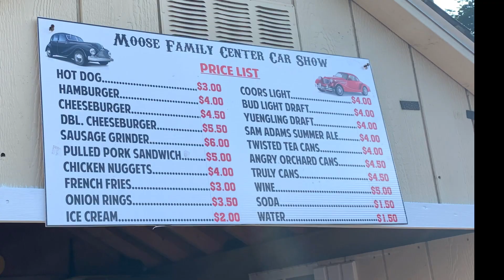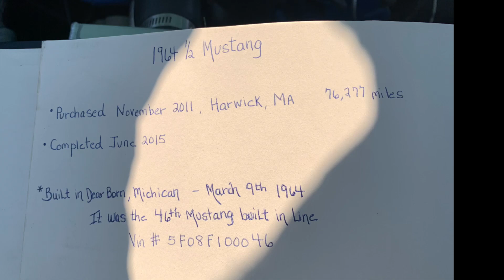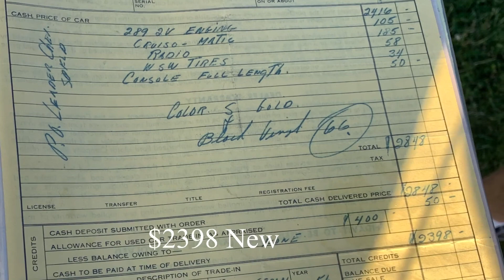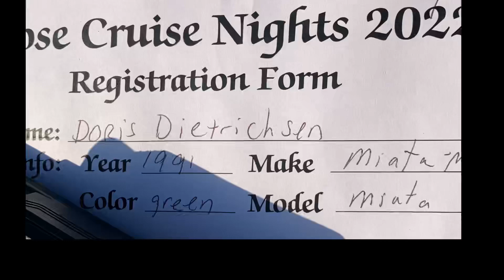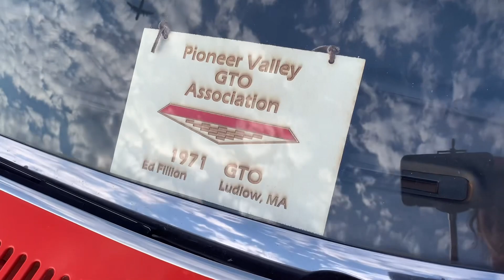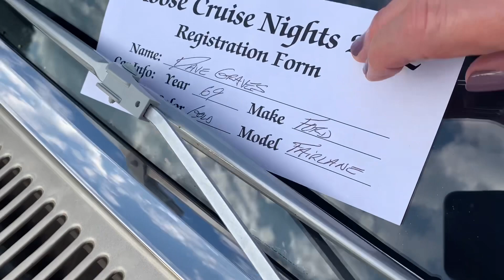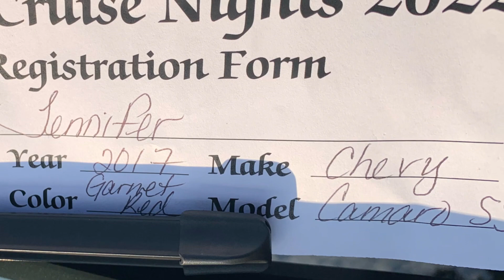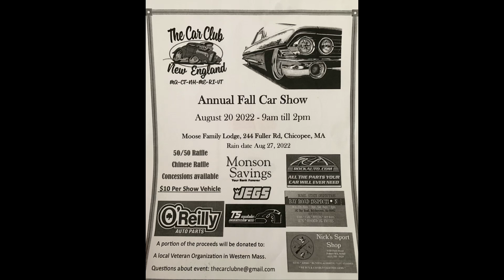Live Music at the Moose club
Enjoyed A great car show tonight with the band king country playing live music￼. The theme tonight was mustang night￼. .You were a 40 to 50 Mustangs in a total of about 200 cars it showed up￼.
This brought in a wonderful crowd tonight and a lot of great cars and trucks.￼
I have no claim on the copy rights to music in this video￼
King Kountry
Car club of New England￼
Mustang club of America